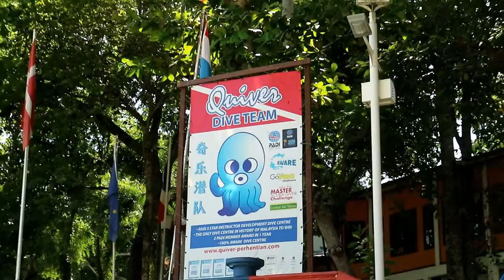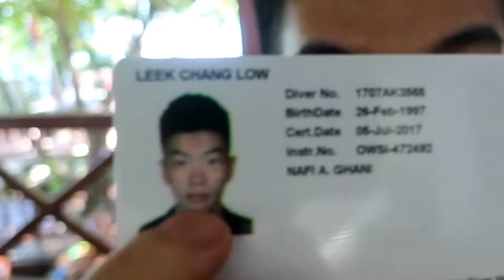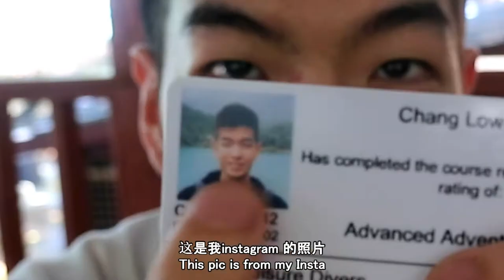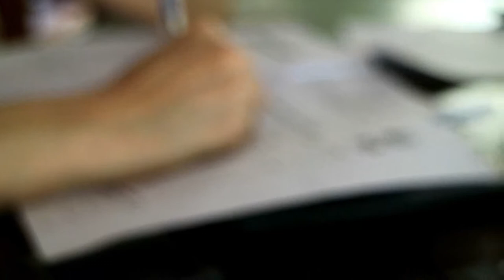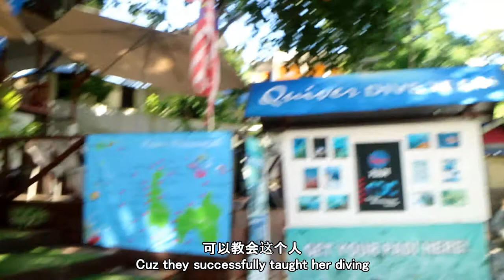PERHENTIAN ISLAND DIVING VLOG #001 || Getting her PADI Open Water Licence!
In this episode i followed TanYing to Perhentian Island to get her PADI Open Water Diver Licence. I have already gotten my licence 3 years back and I'm using this as an opportunity to document the process of getting one.

This video gives a rough idea on what to expect when going through the PADI Open Water Course for those who are interested in taking up diving as a recreational sport.

For non-divers, hopefully this inspires you to go learn diving and open up a whole new world to explore!

Whenever - LiQWYD [Free Copyright-safe Music]

DJ Freedem - True Messiah